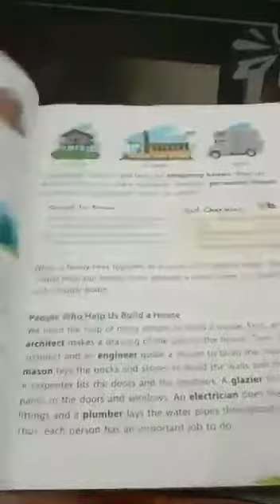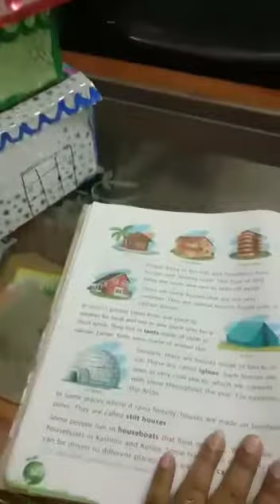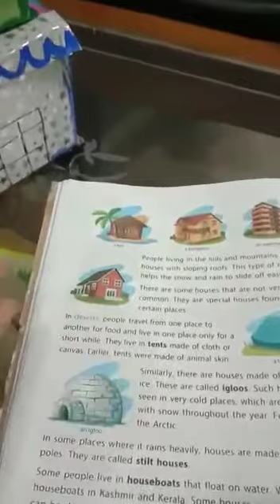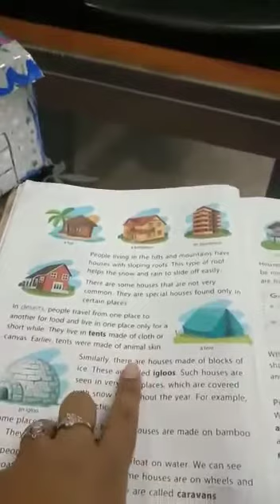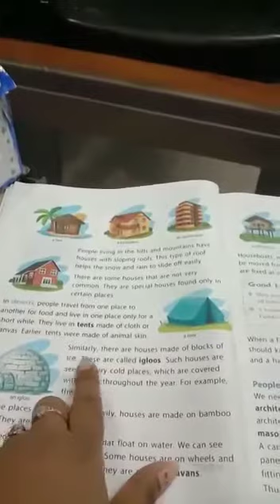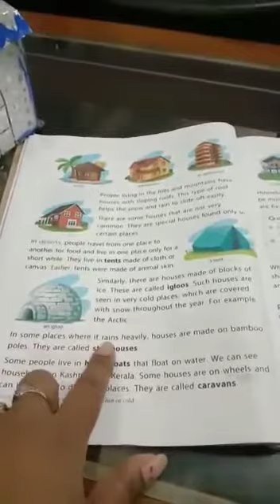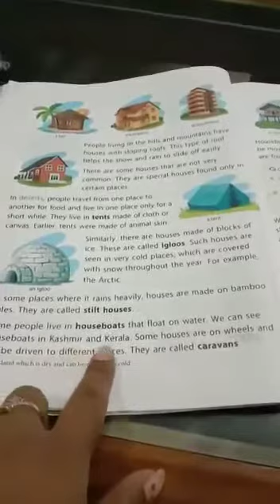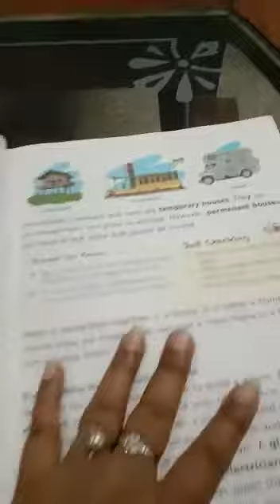CLASS II EVS LESSON KINDS OF HOUSE